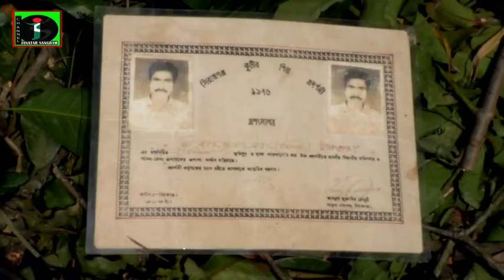শারদীয় দূর্গাপুজাকে সামনে রেখে কেমন আছেন প্রতিমা তৈরীর হস্ত ও মৃৎশিল্পীরা?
Welcome to the official Janatar Sangram news  YouTube channel   of Bangladesh. Contents of Janatar Sangram news are available Daily update news . This Channel is the Based on News and Current Affairs. The uploaded all contents are Made by our own team.
অফিসিয়াল জনতার সংগ্রাম নিউজ ইউটিউব চ্যানেলে আপনাকে স্বাগতম।
জনতার সংগ্রাম ইউটিউব চ্যানেলটি নিয়মিত নিউজ আপডেট এবং কারেন্ট অ্যাফেয়ার্সের উপর ভিত্তি করে আপলোড করা সমস্ত সামগ্রী আমাদের নিজস্ব দল দ্বারা তৈরি।